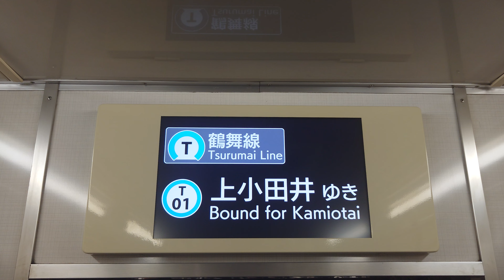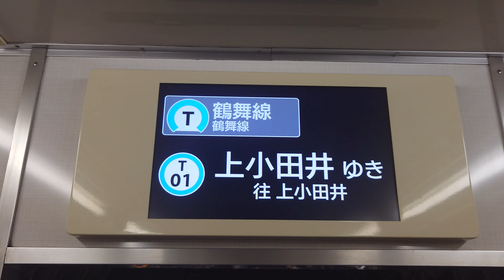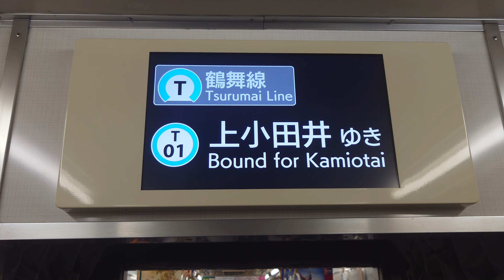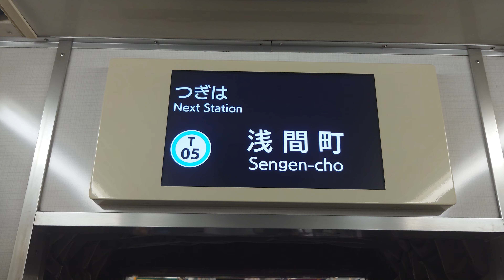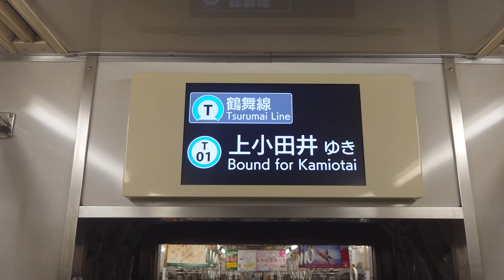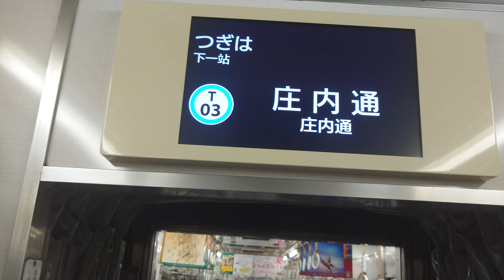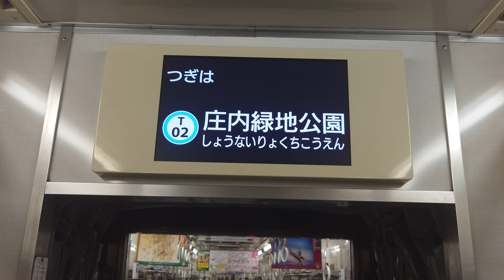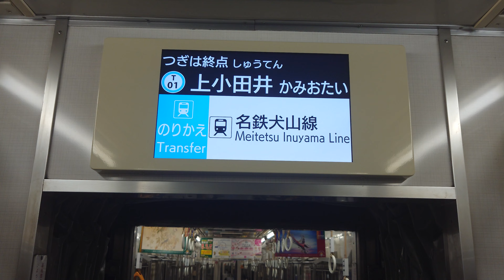名古屋市交通局名古屋市営地下鉄鶴舞線３０５０形パッとビジョン日本車輌三菱製コイト電工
動画投稿フルハイビジョン原則として撮影機材ＳＯＮＹＸＲｌＡスマホですみなさまお知らせがあります夏休み動画です２０２４年８月２８日撮影されたですみなさま僕のチャンネル登録よろしくお願いいたしますせび見てくださいよろしくお願いいたします